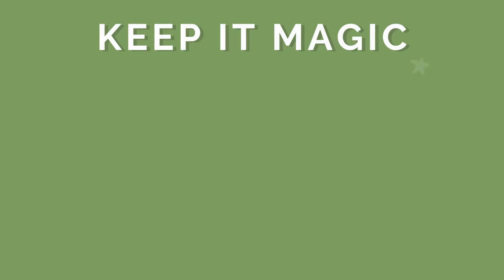Happy Day of the Dead! | Honor Your Ancestors | Coventry Creations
Happy Day of the Dead! Let's celebrate and honor our ancestors with a simple candle and some prayers.

Keep it magic!

Get the Blessed Herbal Ancestor candle at your local metaphysical store or head